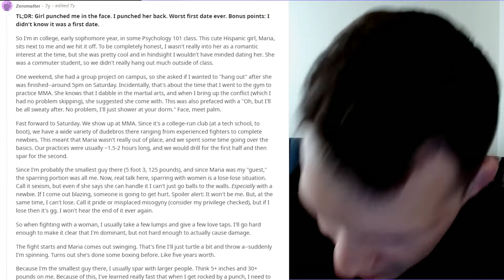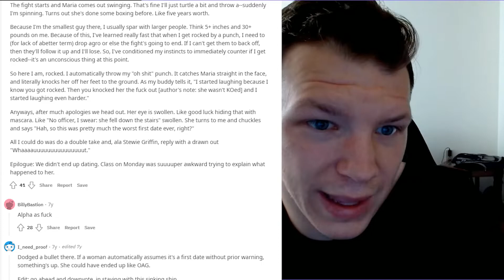Dude Accidentally KO'S Girl On FIRST DATE- Hilarious Reddit Stories #3